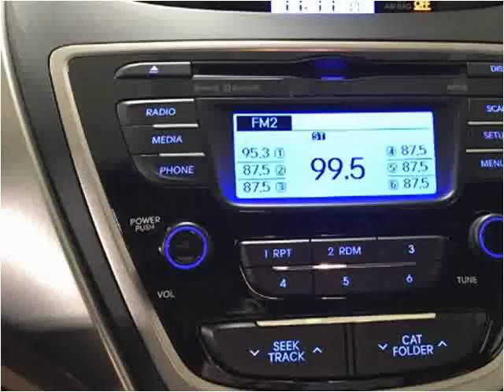2013 Hyundai Elantra Used Cars Golden Valley MN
This 2013 Hyundai Elantra is available from Poquet Auto.